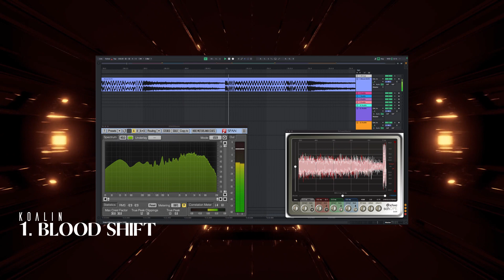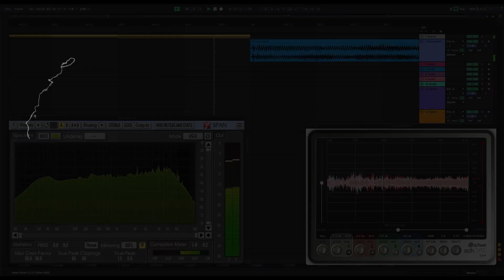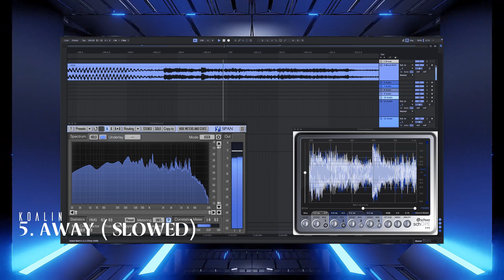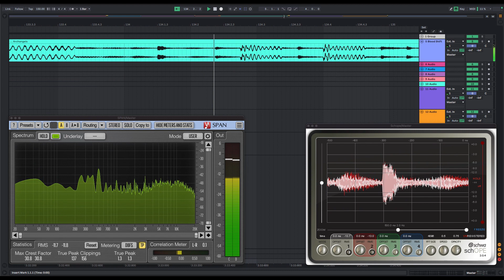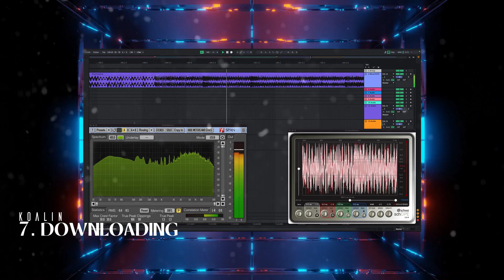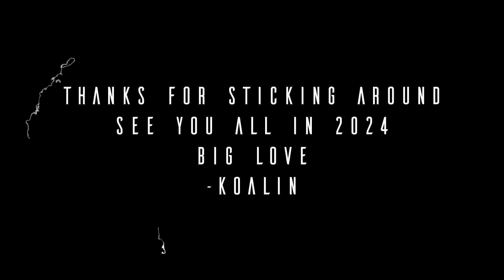My BEST Track Ideas from 2023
Hope you enjoy some random track ideas I made in 2023
Some of them will come out as full tracks soon
Some will probably never see the light
I won't tell you which ones though 😏

Tracklist :
0:00 : Koalin - Blood Shift (Unreleased)
0:38 : Koalin - Flesh (Unreleaesed)
1:17 : Koalin - Burning Ashes (Unreleased)
1:41 : @ry6nOfficial X Koalin - Waves (Unreleased beat)
2:23 : Koalin - Away (Slowed down)(Unreleased)
2:44 : koalin - Archangels (Unreleased)
3:37 : Koalin - Downloading (Unreleased)
4:18 : Koalin - Too Emotional (Unreleased)
4:53 : @s6turnUwU X Koalin - "bird song" (Unreleased)
5:15 : Big thank you (Piano By @s6turnUwU)

Keep in mind most of those tracks didn't receive a proper mixdown :p
See you all in 2024 :D